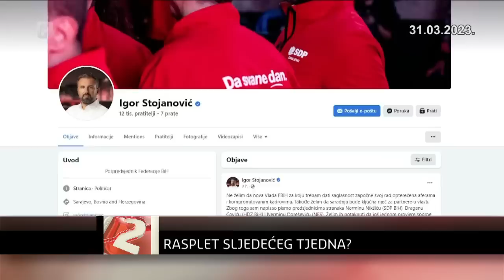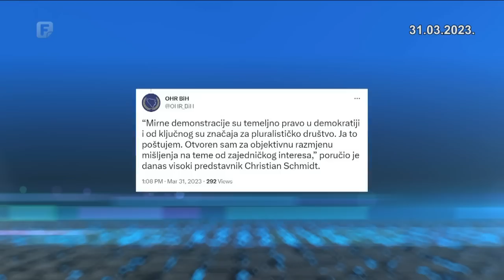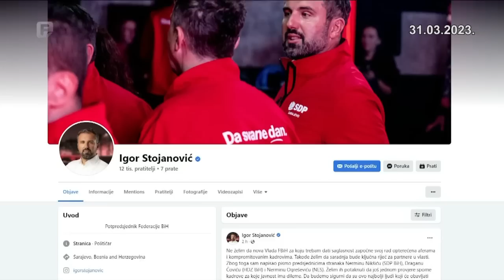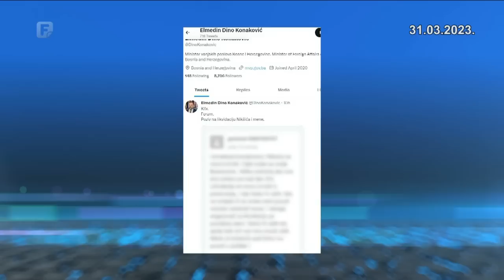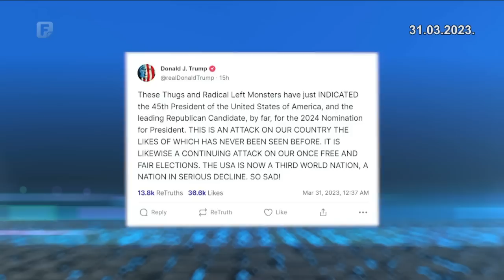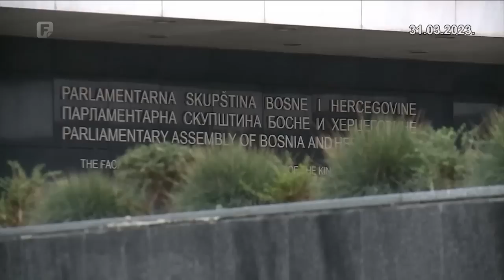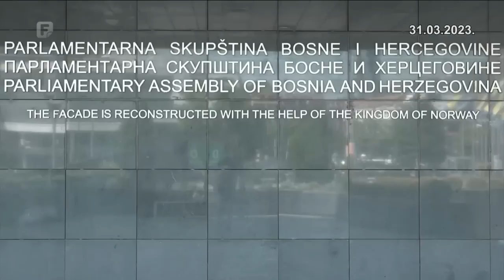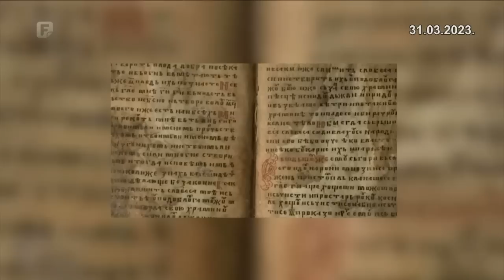Dnevnik 2 31.03.2023.